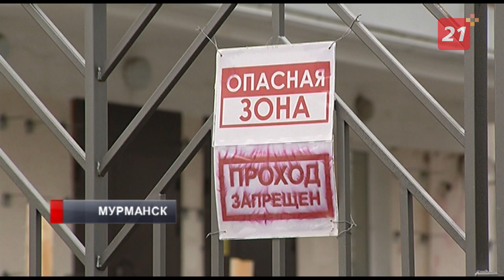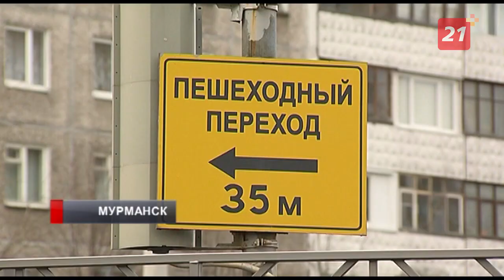ДК «Первомайский» в Мурманске обещают привести в порядок к концу года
В Мурманске продолжается ремонт объектов культуры по муниципальной программе.